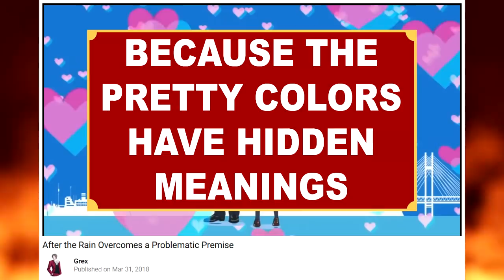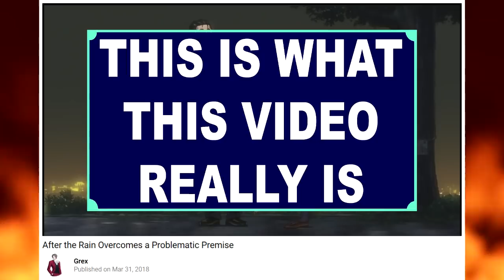Symbolism #7: Track field